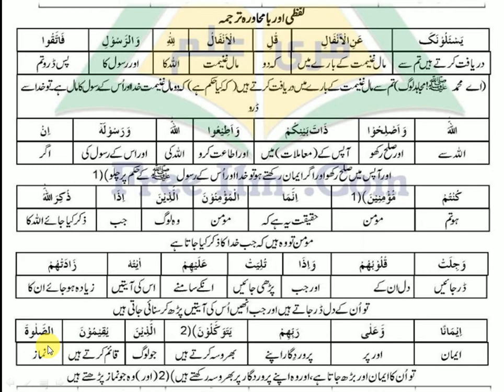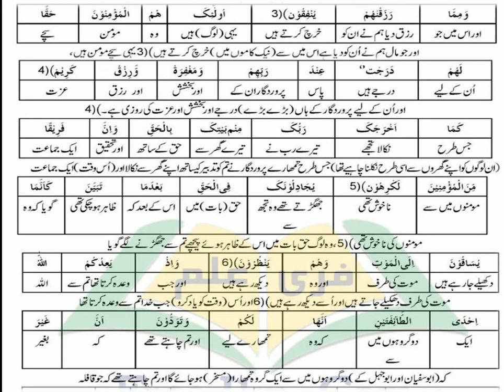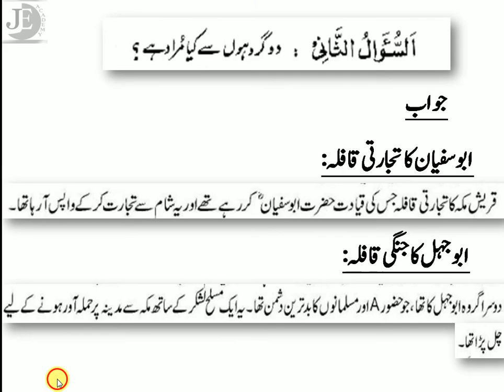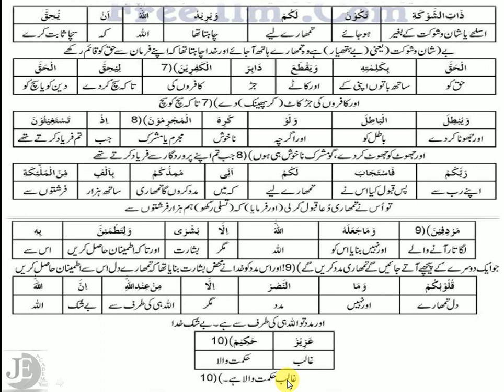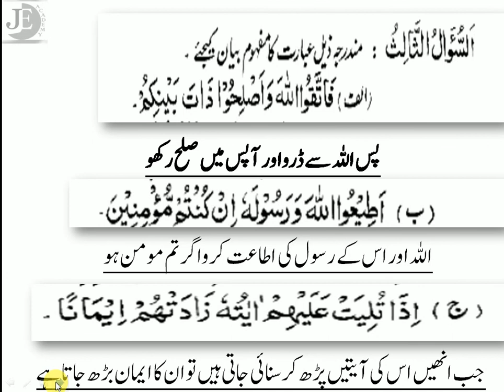Surah-Al-Anfal | Lesson # 1 | Islamiat Class 9th | Aayat # 1-10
The aim of this channel is that we keep our students remains update.Moreover, you get the latest online lecture videos inIslamiat for 9th class according to the syllabus. Islamiat NOTES FOR 9th STUDENTS.